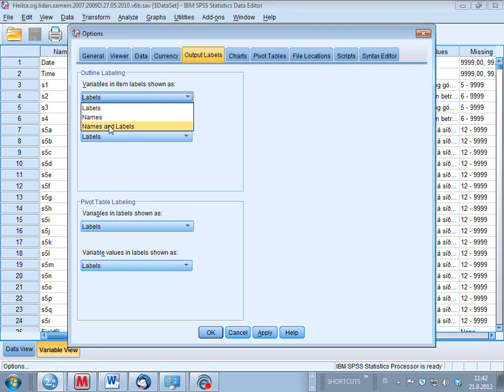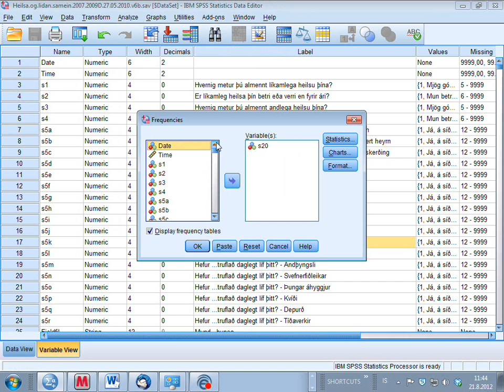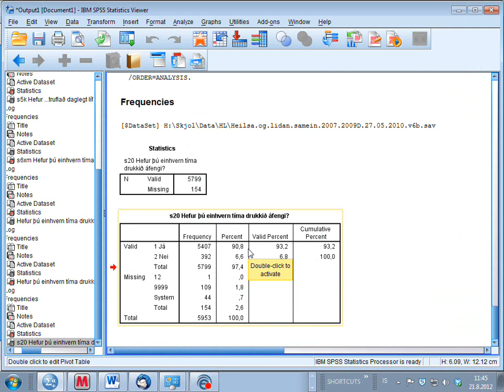2 1 3 Aukaefni um stillingar Af hverju labels and names